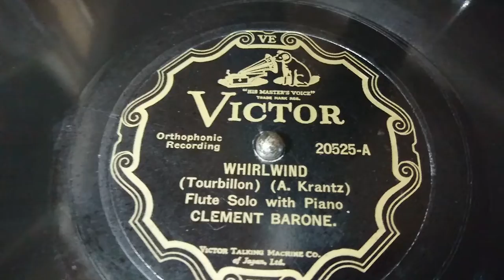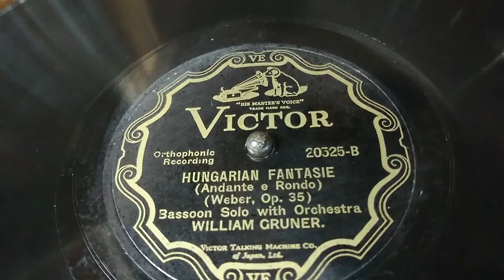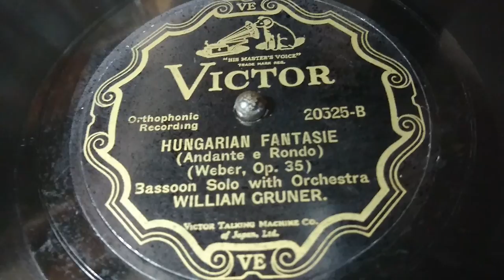WHIRWIND CLEMENT BARONE / HUNGARIAN FANTASIE WILLIAM GRUNER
WHIRWIND
(Tourbillon)(A. Krantz)
Flute Solo with Piano
CLEMENT BARONE

HUNGARIAN FANTASIE
(Andante e Ronde)(Weber, Op35)
Basoon Solo with Orchestra
WILLIAM GRUNER